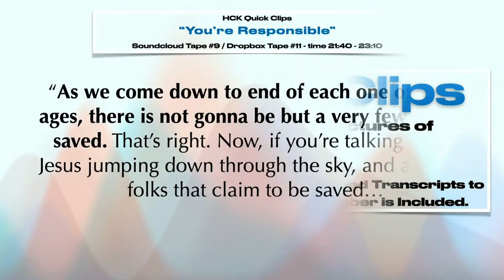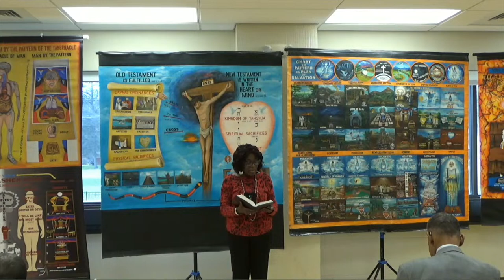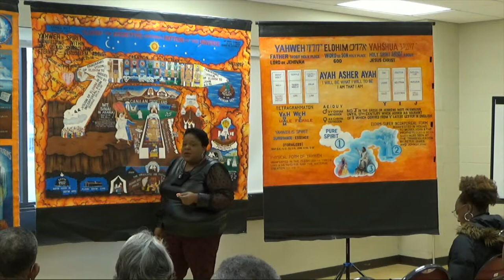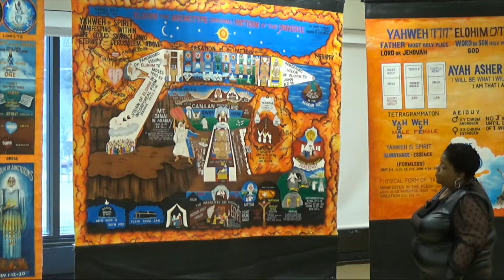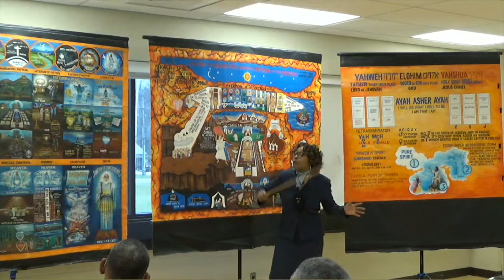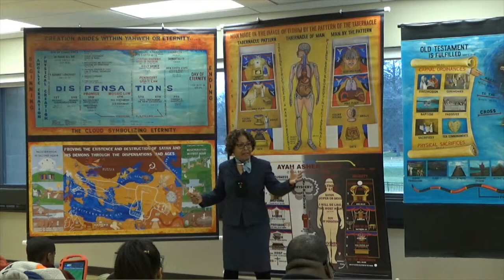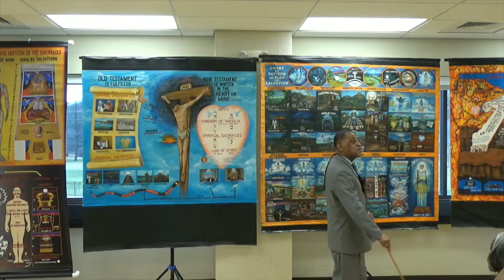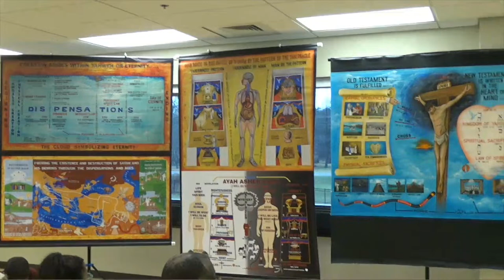12-10-23: In-Person Class